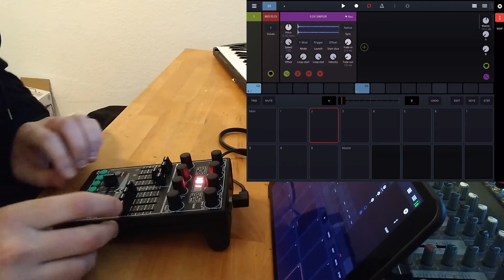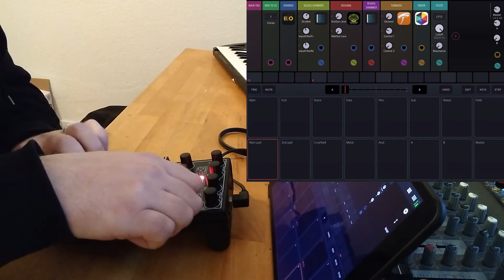iPad Live Jam 034 [Faderfox UC4, Drambo, Continua, Turnado, Factory, Looperator, Pure Acid]